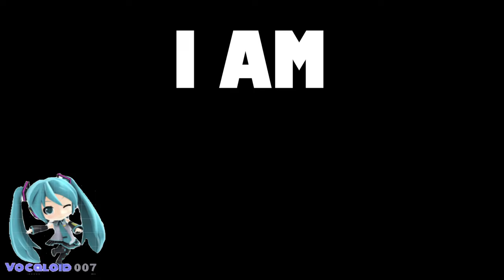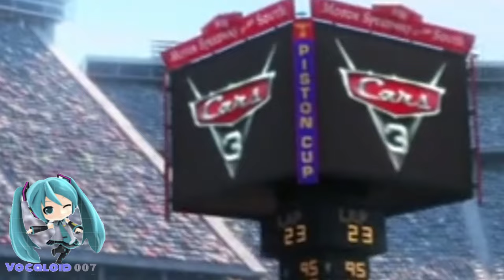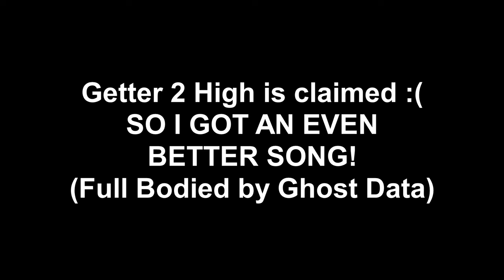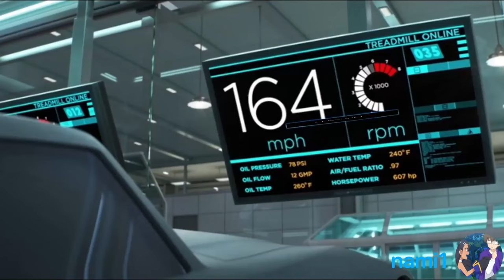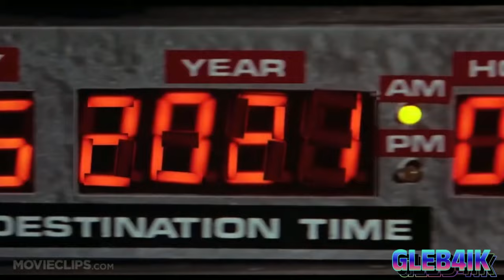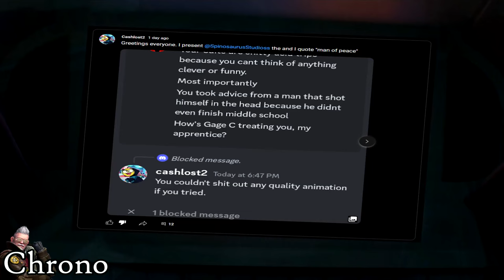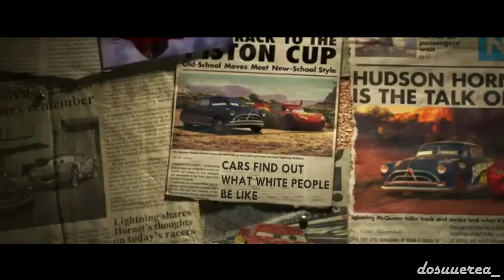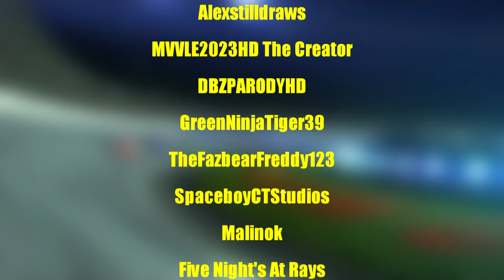The Cars 3 YTP Collab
Uploaded: August 31st, 2023
The Cars 3 YTP Collab is FINALLY here! Finally out as the series finale to the Cars and Cars 2 YTP Collab! No entry should be wasted! None! Let this collab become a legend and go down in history! Seventh installment of a YTP collab after the Monsters Inc YTP Collab, Cars YTP Collab, Cars 2 YTP Collab, School's Out Rock 2 Collab, and Meet The Medic YTP Collab!

40 participants! Congrats all that made it!